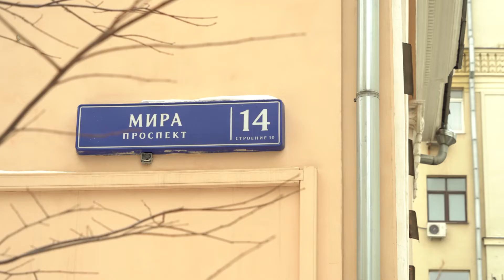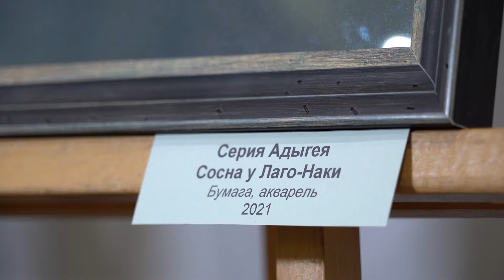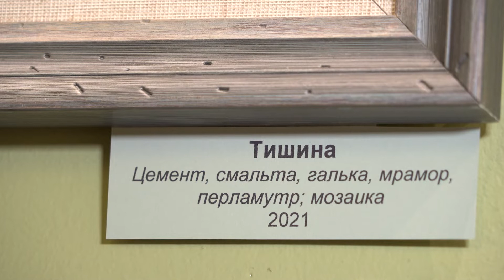О моей персональной выставке "Новогодняя сказка в зимнем лесу"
Выставка проходит в музее "Садового Кольца"